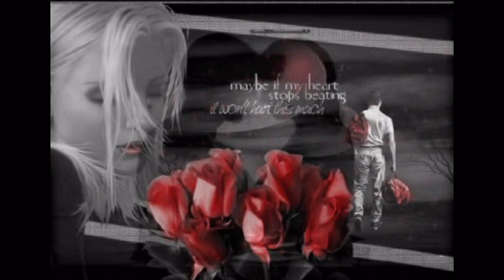Children of Distance - Emlékezz rám 2 ( 2010 )